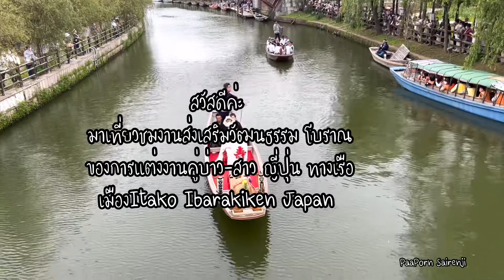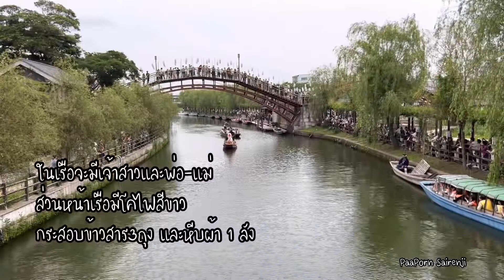Travel Ibarakiken 2022 ชมขบวนการแต่งงานคู่บ่าวสาว ทางน้ำ เมืองอิตะโกะ อิบารากิ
วันนี้ ป้าพร มาชมงานส่งเสริม วัฒนธรรมโบราณ การแต่งงานคู่บ่าวสาว ชาวญี่ปุ่น ที่เมืองอิตะโกะ จ.อิบารากิ ญี่ปุ่น 2565